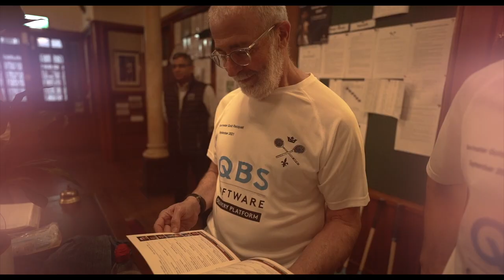QBS proudly sponsoring the 49th Gold Racquets Tournament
Name Track: Sport Electro No Copyright Background Music